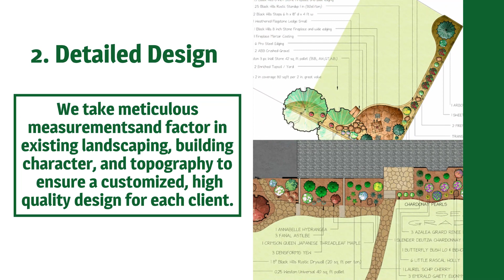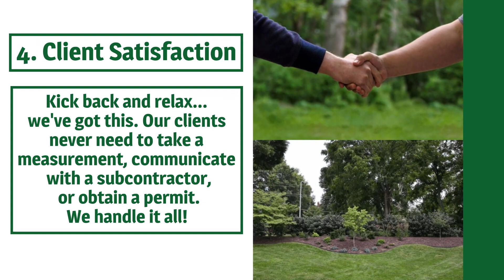Malachy Connor Design & Landscaping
With over 30 years of experience in the green industry, we know everything there is to know about designing, developing, and installing the perfect landscape plan. We strive to exceed your landscaping expectations! We love what we do and appreciate every opportunity to make our clients happy!